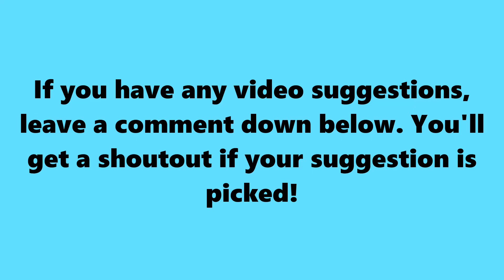Biffle FELL INTO The VOID!